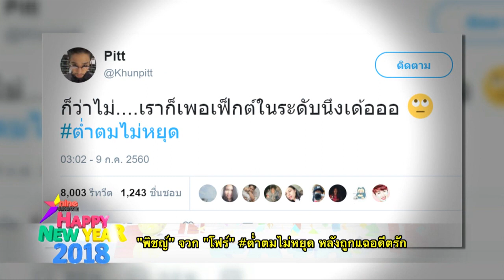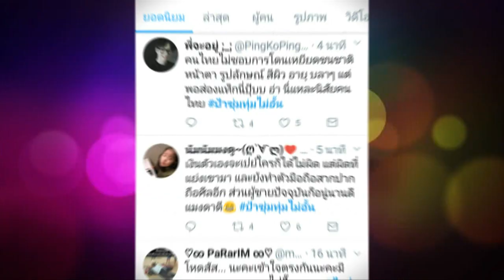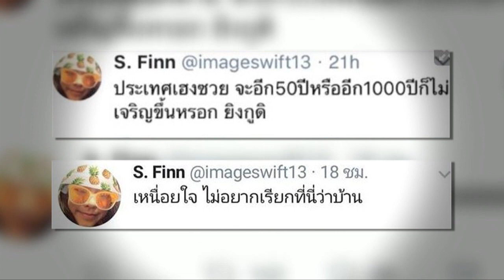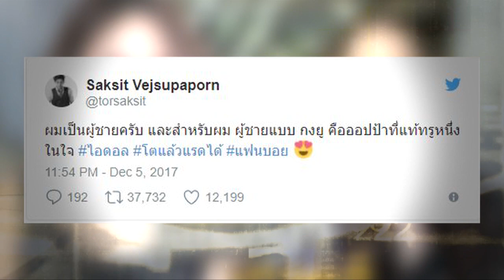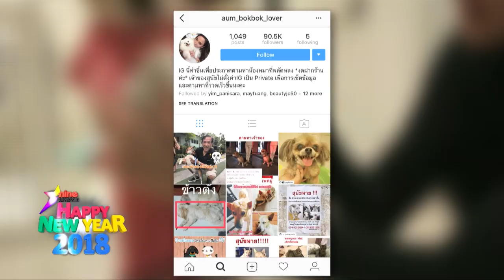ชมย้อนหลังรายการไนน์เอ็นเตอร์เทนไนท์ไลฟ์ 3 ม.ค. 61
- ฮอตออนไลน์ : ความน่ารักของซุปตาร์
- “พิงกี้” ปิดหัวใจไม่รับหนุ่มใหม่
- “ก้อย”ลุ้น!“ต๊อกแต๊ก” ฟันธงมีเกณฑ์วิวาห์
- “ณเดชน์” ตื่นเต้นมีดวงโกอินเตอร์คู่ “ญาญ่า”
- “แพนเค้ก” เตรียมผุดโครงการวิ่งเพื่อการกุศล
- “เสก” โล่งได้ประกันตัวสู้คดีนอกคุก